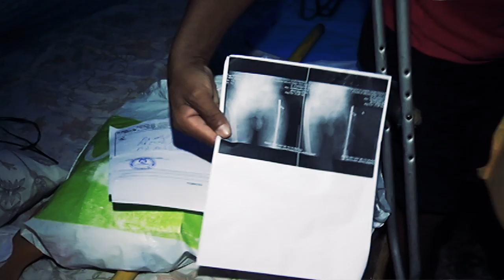Joven incapacitado pide ayuda para subsistir